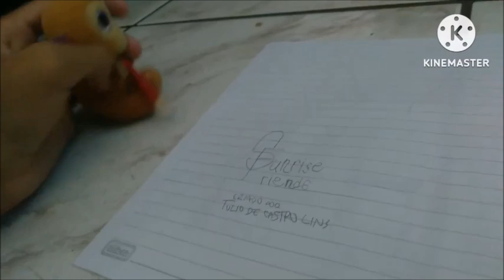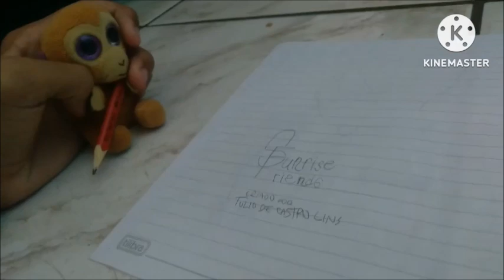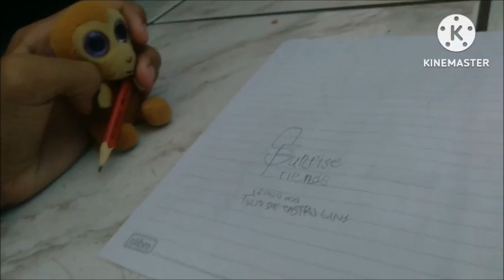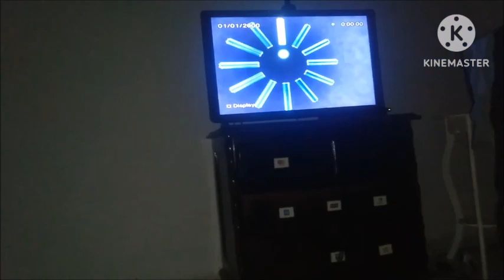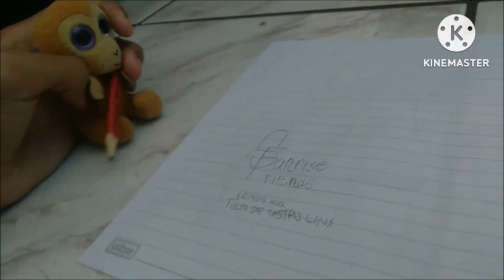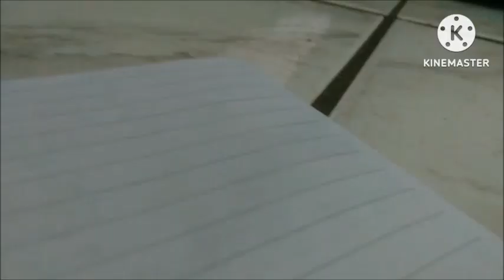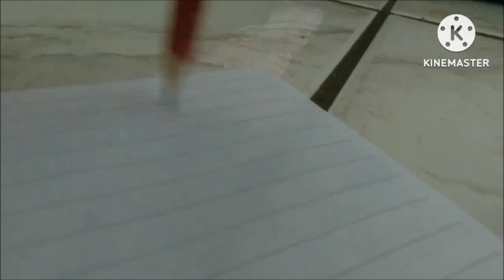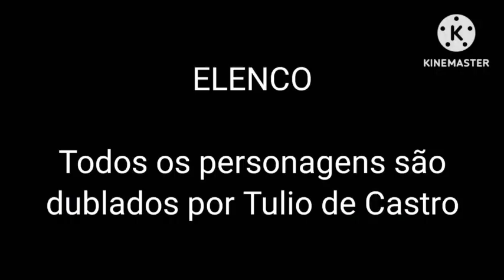Sunrise Friends: Segunda Temporada Completa (2024) - 83 Minutos